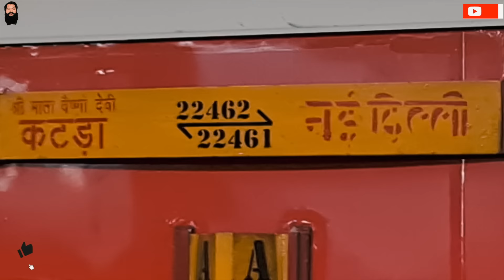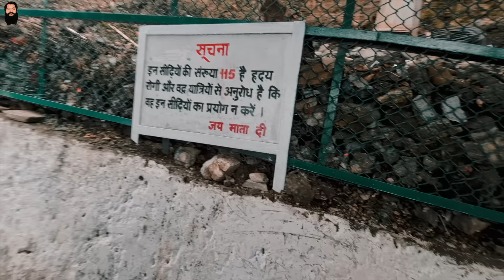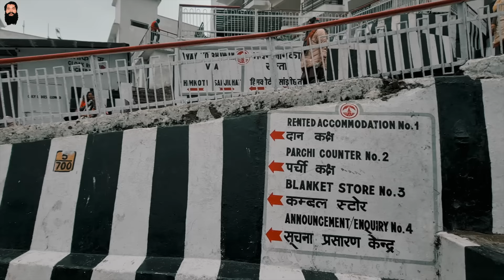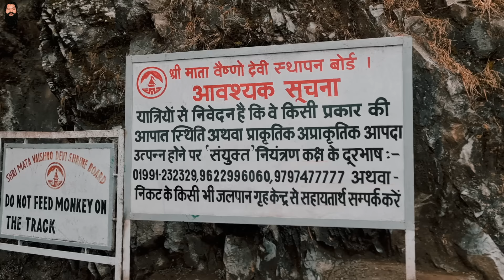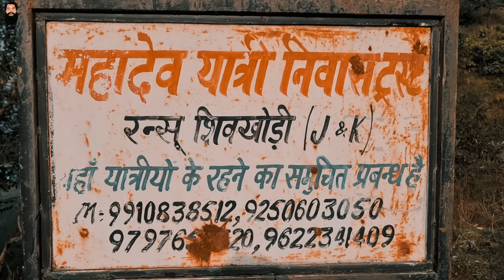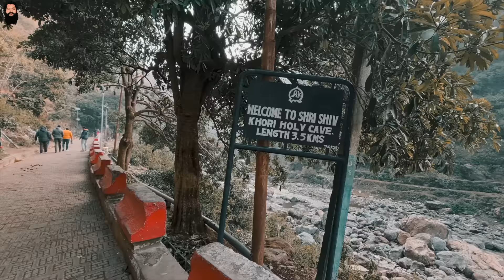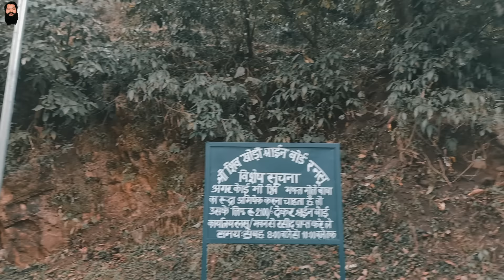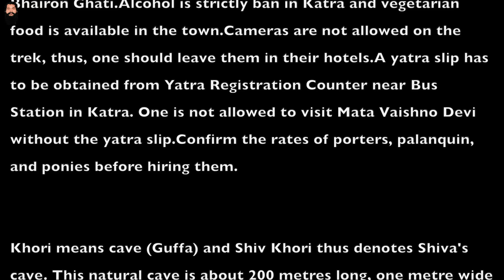बिना अन्न के व्रत रख की यात्रा 🚩 Vaishno Devi - Shiv khori Yatra 2023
इस वीडियो के sponsor हैं  @TripToTemples  जिनके जरिए मैंने यह यात्रा संपूर्ण की, यदि आप भी करना चाहते हैं तो इनसे संपर्क कीजिए
For more details. Har Har Mahadev 🙏
Trip To Temples
India's No1 Kailash Mansarovar & pilgrimage tour company.
Vaishno Devi is a manifestation of the Hindu Mother Goddess, Durga or Adi Shakti. The words "Maa" and "Mata" are commonly used in India for mother, and thus are often heavily used in connection with Vaishno Devi. Vaishnavi took avatar from the combined energies of Mahakali, Mahalakshmi, and Mahasaraswati.